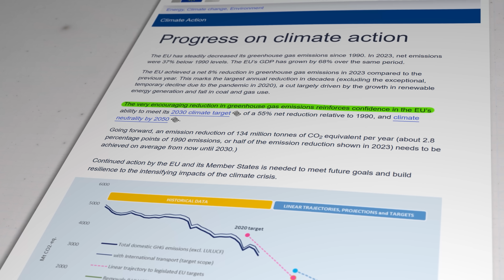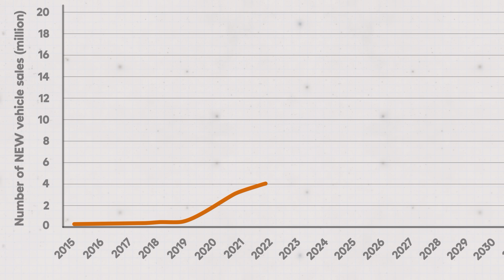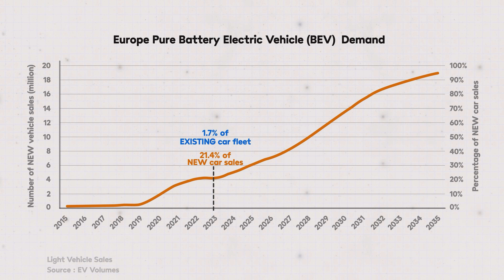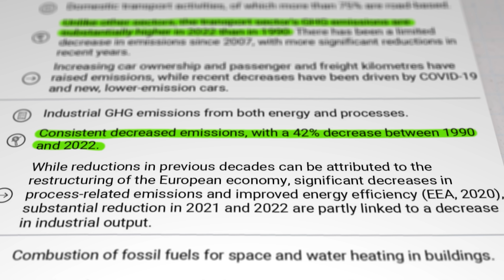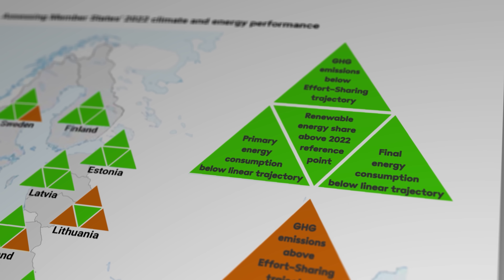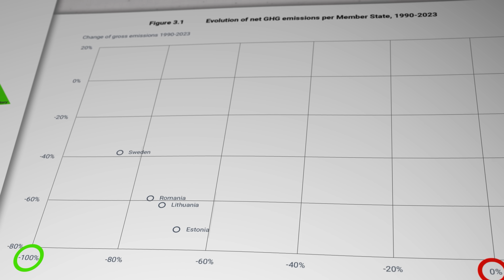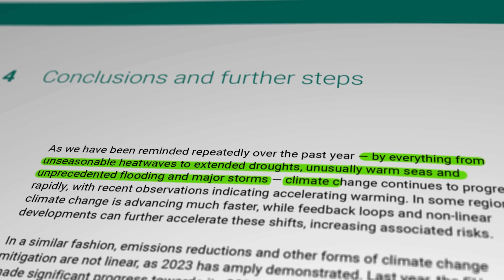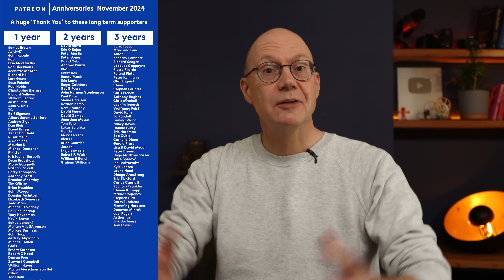Is there ANY optimistic climate news? YES. There is...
The climate emergency appears to have taken a turn for the worse this week as the world's most powerful nation and second largest greenhouse gas emitter just elected a climate denier back into The White House. It's tempting to think the cause of climate mitigation is now all but dead. But just at the top of a very black cloud there is a faint glimmer of a brighter lining, thanks to new analysis conducted by the European Environment Agency.